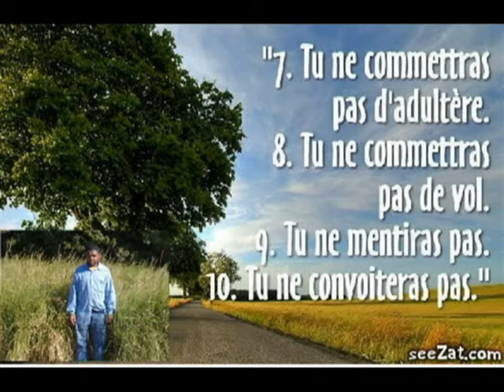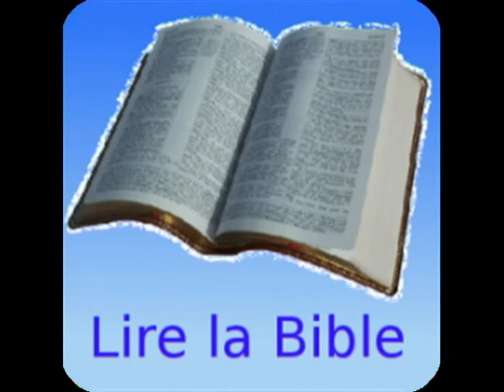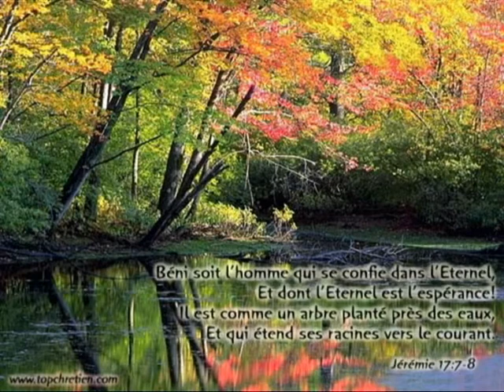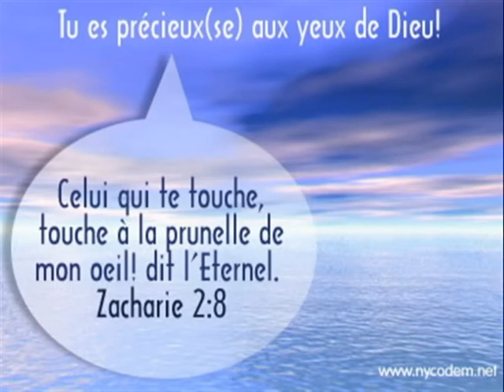LA JOURNEE DE GRACE.avi